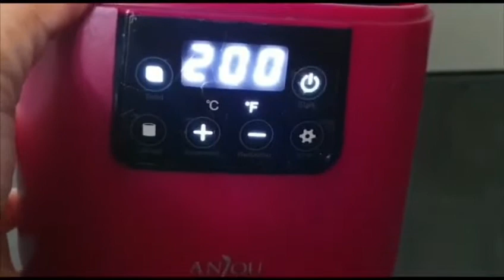How to Wax at Home|Step by Step |sairachannel | urdu/hindi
Hello ladies,
lockdown chal raha hai beauty salon band hai tu ghar may hi koi hal nikalna paray gha iss ley may apna tareeka bata rahi ho jo kay kaafi acha kaam karta hai .Zarori nhi hai app kay pas yehi machine ho important tareeka ahna chaye.
yeh machine may nay Aliexpress say li thi app aisi nhi milti par dosri hai jo kay munasab price may mil sakti hai. app link check kar sakty hai iss may machine wax aur material bhi hai .

Aliexpress € 6,20 40%OFF | 2020 électrique Pro chauffe-cire chaude SPA épilation Machine pour main pieds corps épilation épilateur paraffine dépilador cire pot kit